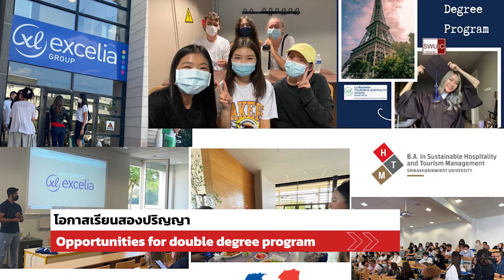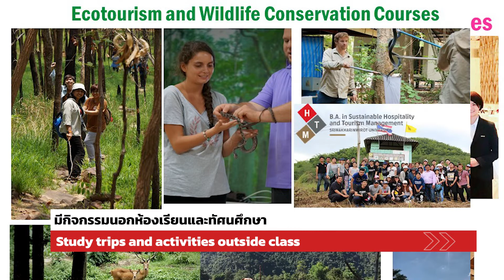SWUIC HTM - Voice from students and Alums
Prepare yourself for the future career with us. We, HTM SWUIC, will equip you with the skill set required for a successful career in all kinds of jobs related to customer service whether it be in a hotel, airline, tour agency, retail, or international organization.

B.A. in Sustainable Hospitality and Tourism Management
สาขาวิชาการจัดการภาคบริการและการท่องเที่ยวอย่างยั่งยืน
(International Program)

Program Code for TCAS: 70008

SWUIC-HTM เป็นหลักสูตรอินเตอร์ ที่ยืนหนึ่งเรื่องการจัดการการท่องเที่ยวและโรงแรมอย่างยั่งยืน  มานานกว่า 25 ปี ใช้วิธีการสอนแบบ PLEARN (Play & Learn) พร้อมเปิดโอกาสใหม่ ๆ ในการเรียนรู้ที่มากกว่าการเรียนในชั้นเรียน

📖 หลักสูตรมุ่งเน้นเรื่อง Management & Sustainability

📖 มี 3 กลุ่มวิชาตามความสนใจหลัก (Hospitality, Ecotourism, Leisure & Recreation)

🤿 พร้อมพัฒนาความเป็นตัวตนที่โดดเด่นจากการเน้นฝึกปฏิบัติจริง

🧑‍🏫สอนโดยใช้ภาษาอังกฤษทั้งหมด จากอาจารย์ชาวต่างชาติและผู้เชี่ยวชาญเฉพาะด้าน   ทั้งในและต่างประเทศ รายวิชามีความหลากหลาย เช่น การจัดการการท่องเที่ยวและโรงแรม ธุรกิจการบิน การจัดการ MICE การจัดการทรัพยากรอย่างยั่งยืน การตลาดดิจิตัล รวมถึง การอบรมและพัฒนาบุคลิกภาพสู่ความเป็นเลิศในระดับนานาชาติ

📜 Double Degree Program เรียน 4 ปี ได้ 2 ปริญญา กับ  La Rochelle Tourism & Hospitality School ประเทศฝรั่งเศส

✈️ Exchange Study Program โอกาสดี ๆ พร้อมทุนสนับสนุน ในโครงการนิสิตแลกเปลี่ยนกับสถาบันที่มีชื่อเสียงจากทั่วทุกมุมโลก

Everywhere is our classroom เพราะการเรียนรู้ไม่ได้มีแค่ในชั้นเรียน